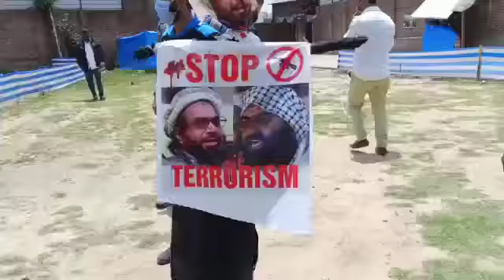BJP leader Javid Qurashi pays tribute to slain Rakesh Pandita. He also brunt the photographer of ..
BJP leader Javid Qurashi pays tribute to slain Rakesh Pandita. He also brunt the photographer of Sayeed Salahudeen and Masood Azhar.